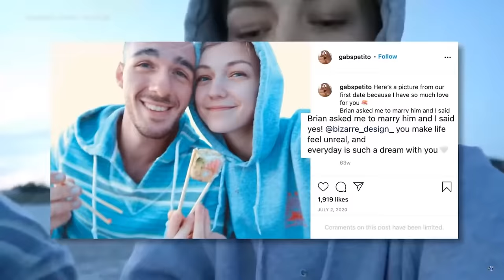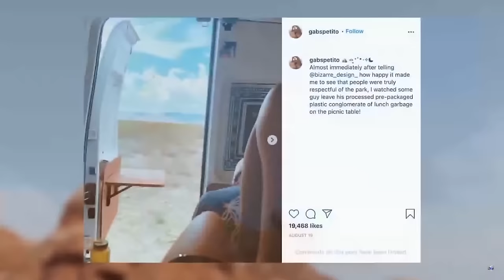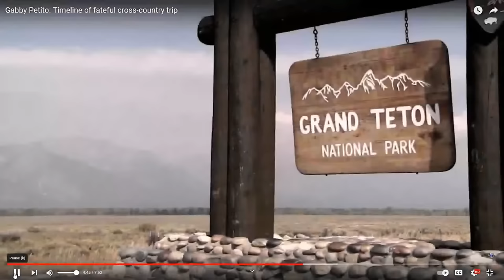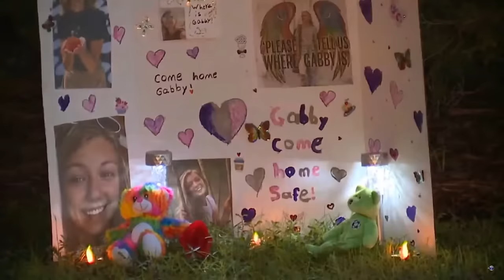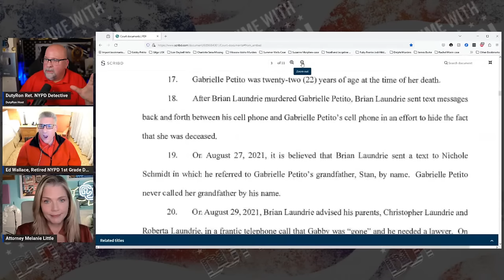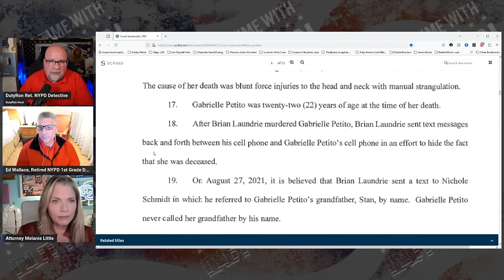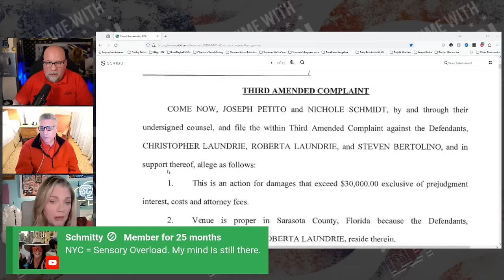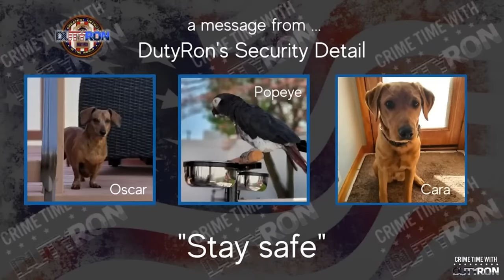Brian Laundries Shocking call to his parents revealed in the Gabby Petito civil case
Do you want to support DutyRon and Ed Wallace?

Exclusive Update from Crime Time with Duty Ron. Join Ed Wallace and Duty Ron as they go live and dive deeper into the chilling call Brian made!
Please note that all content, including the presentation on this channel, is the property of DutyRon LLC. and protected by U.S. and international copyright laws. You may not copy, reproduce, distribute, transmit, modify, create derivative works, or in any other way exploit any part of copyrighted material without the prior written permission from DutyRon

Welcome to another edition of Crime Time with DutyRon and Ed Wallace. We are Retired NYPD Police Detectives and  911 World Trade Center first responders who talk about all things true crime-related from a Police detective perspective. We cover missing-person cases and breaking news stories.

Hey friends, check out Streamyard for all your live streaming and video recording on multiple platforms! I use it and so should you!
00:00:00 start
00:00:32 Brian Laundrie's Shocking Phone Call to His Parents
00:05:13 Gabby Petito Case: The Laundries Knew She
00:09:50 Christopher and Roberta Laundrie's Civil Defense Lawsuit
00:16:44 Stephen Bertolino Lied on National TV to Ashley Banfield
00:18:36 Attorney Confessions in the Laundry Case
00:21:40 Brian Laundrie on His First Engagement with the Laund
00:27:57 The Love Story Behind A Year-Long Road Trip With
00:34:46 Missing Gabby You Found in Wyoming
00:37:13 Pat Riley's Civil Complaint Against the Laundry Family
00:42:13 Could Any Charges Be brought in the Gabby Patino Case?
00:47:05 Roberta Laundrie's Letter to Her Son
00:51:45 Meet Schmitty in the Chat
00:52:26 True Crime
00:53:50 Brian Laundrie vs Nicole Schmidt
00:59:07 Kylie Rodney Case Update
01:03:05 CRIME WITH DUTYRON and Ed